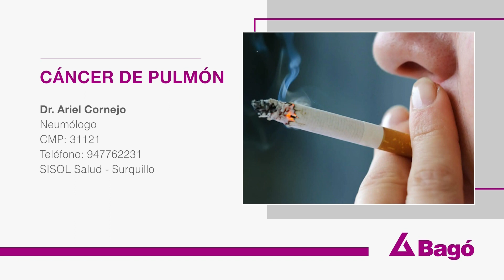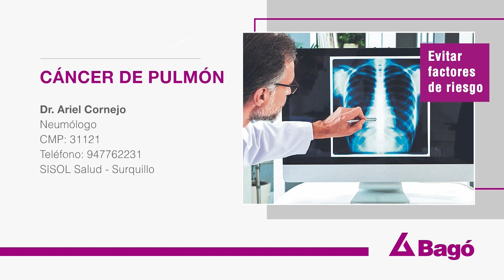LOS LUGARES CON VEGETACIÓN AYUDAN A MEJORAR LA CAPACIDAD PULMONAR Y PREVIENE EL CÁNCER DE PULMÓN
De acuerdo al Dr. Ariel Cornejo, Neomólogo, el cáncer de pulmón generalmente se manifiesta en fumadores. Este tipo de cáncer es uno de los más agresivos por su característica de ser silencioso, por lo que cuando se presentan los síntomas, probablemente ya se encuentre en etapas avanzadas. Según el Minsa, cada año se registran 2,888 casos aproximadamente en el Perú.

Listado de preguntas: 👇

0:00 Cáncer de Pulmón
0:30 ¿Qué es el cáncer de pulmón y qué lo causa?
1:00 ¿Cómo prevenir el cáncer de pulmón?
1:33 ¿Es el cáncer de pulmón uno de los más agresivos?